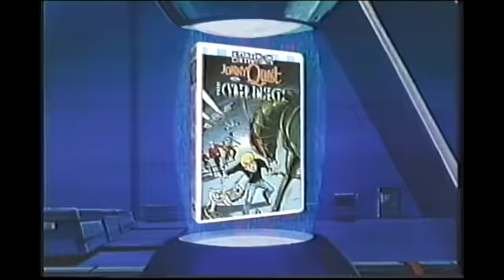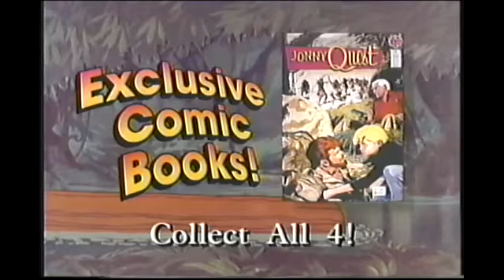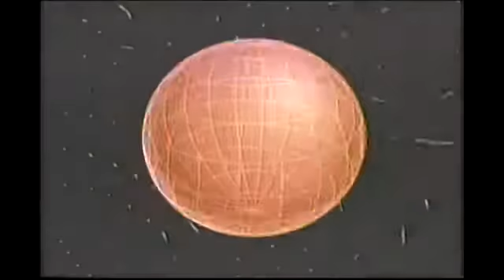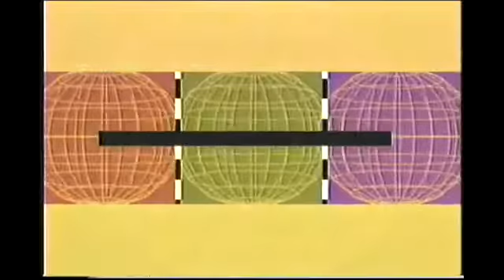Opening and Closing to Classic Jonny Quest Race Bannon In An Army Of One 1996 VHS